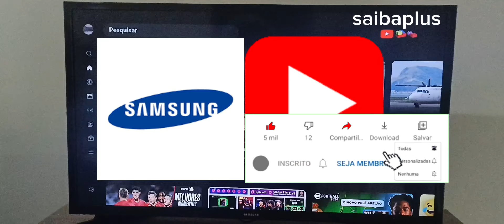comprar tv samsung ou tcl